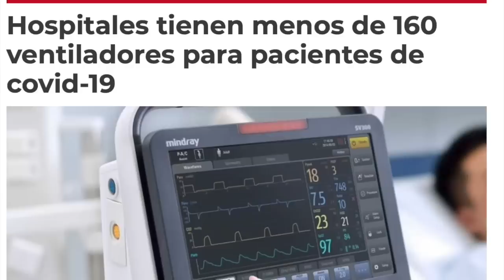Los "importados", 32 ventiladores reservados, y la tos de Murillo en La Última Mirada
Nicaragua cerró la semana con al menos un ciudadano muerto por covid19. Pero no se preocupen, dice la compañera que "todos los casos vienen de fuera". Este es el vistazo satírico de las noticias del momento en Nicaragua, con Juan Carlos Ampié